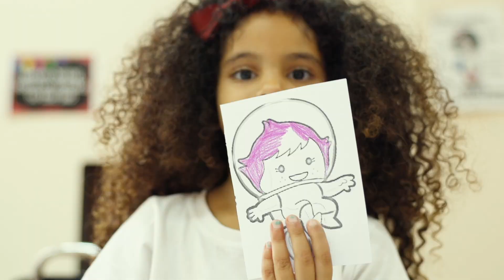AIS Egypt, West Campus | A Legacy of Excellence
“At AIS West, our goal is to deliver an exemplary program that is characterized by its rigor, holistic approach and inspirational nature. We are committed to building a learning community where care and respect for one another is of paramount importance.”
~Craig Ross
Director, AIS West.